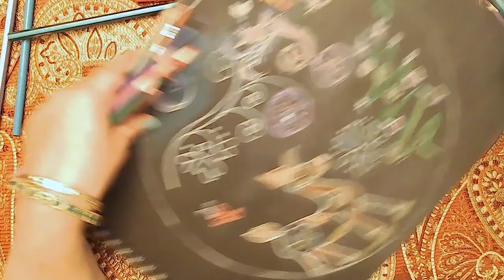New Years Mandala | To Give Clean, Positive Energy | Mandala Monday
This is a mandala created specially to start the New Year with fresh, clean and positive energy. Sit with me and create your own, follow my design, or purchase my mandala at my website (linked below). If you would like help with mandala healing, consider signing up for my mandala healing class on my website. I hope you enjoy this video; let me know what you think and what you want to see next! If you would like to sign up for a mandala session with me,
Chapters:
00:00:00 Introduction
00:01:18 Mandala Explanation
00:05:08 Drawing
00:22:55 Result + Outro
Mentioned Blogs and Videos (COMING SOON)
Mandala Meditation Video: